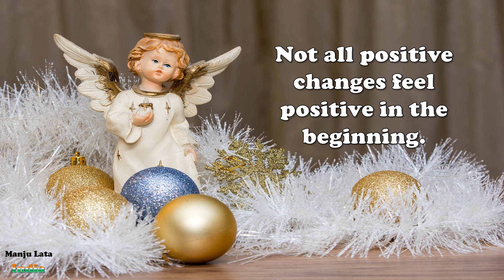Words of Wisdom